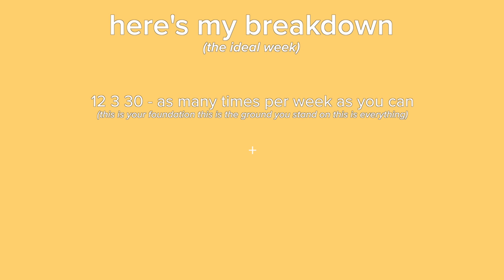my current workouts + how I'm feeling